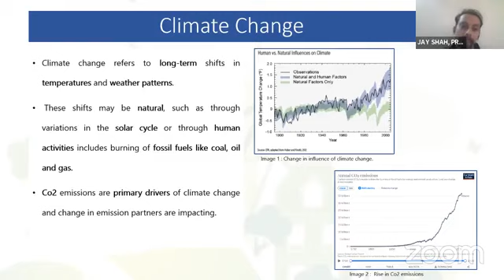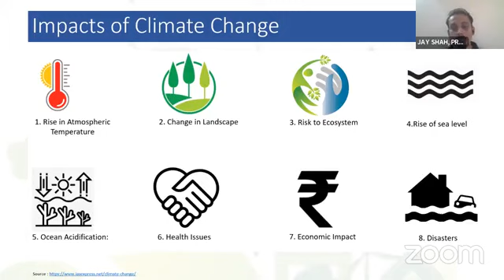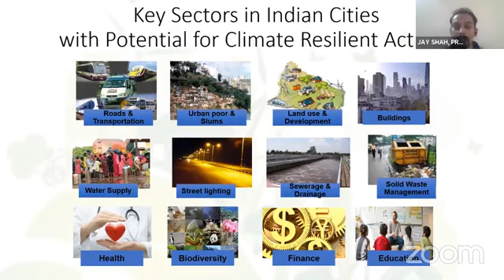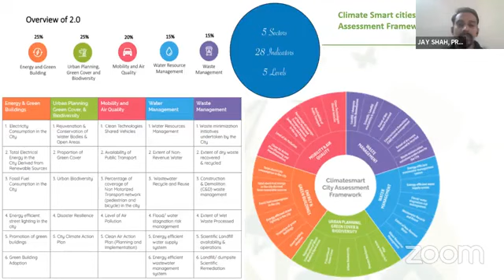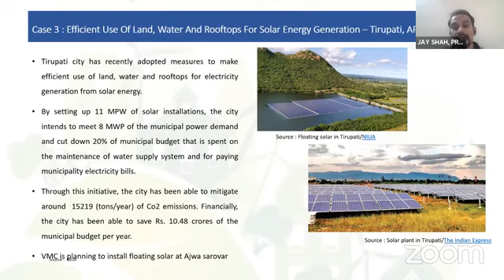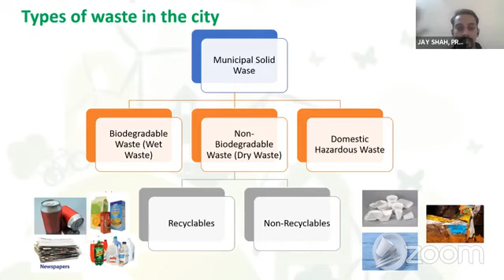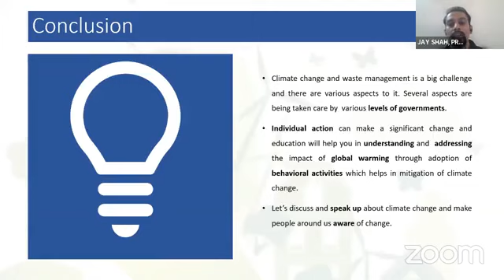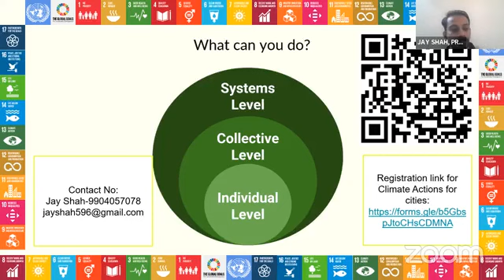130622 Climate Actions and Zero Waste Management for Climate Resilient Cities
130622 Climate Actions and Zero Waste Management for Climate Resilient Cities